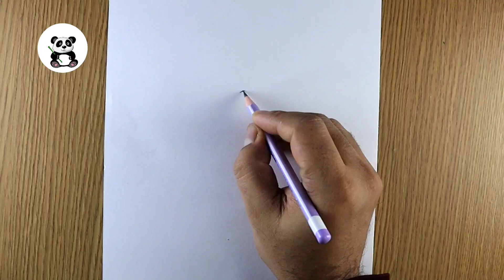Easy Oggy and the cockroaches pencil drawing | easy cartoon drawing ​⁠@TaposhiartsAcademy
Taposhiarts academy,

Easy Oggy and the cockroaches pencil drawing | easy cartoon drawing